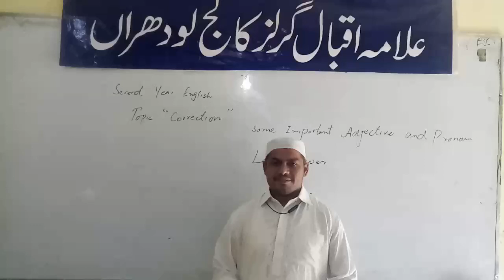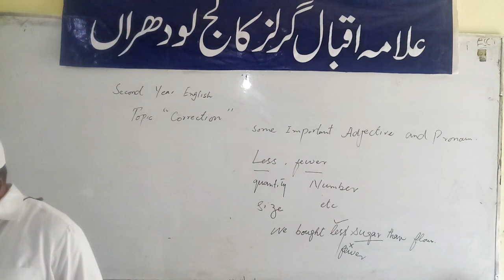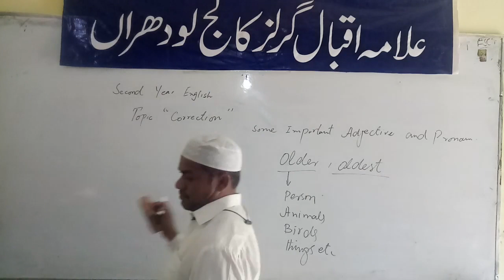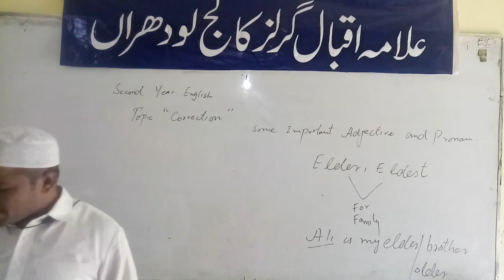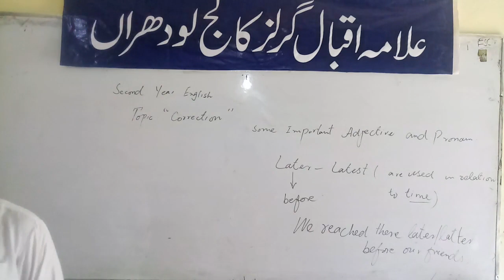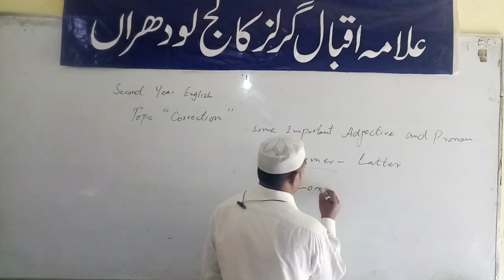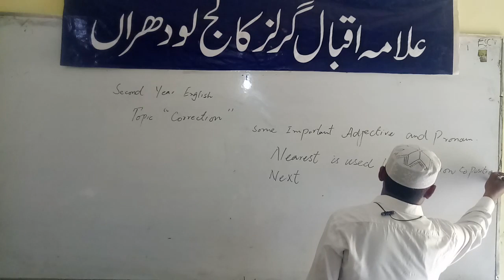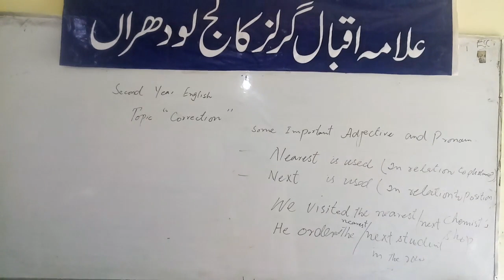CORRECTION: INTER PART-II ENGLISH LEC-2 COMPLETE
Lecturer: Mr.Arshad Hussain